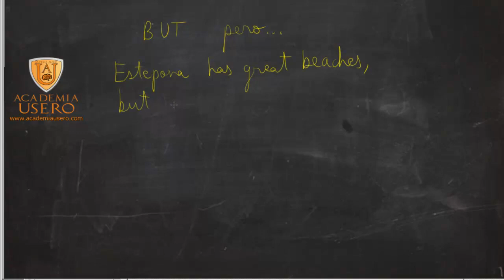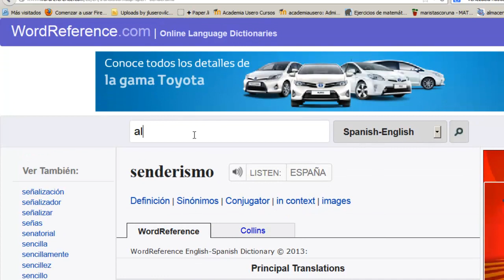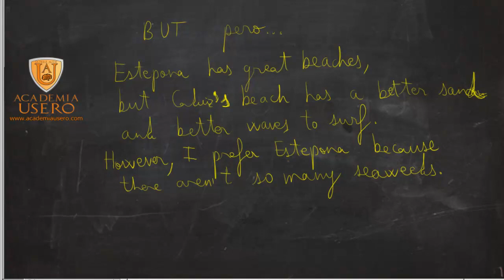Composiciones en inglés 02 para examen de acceso al CFGS Academia Usero Estepona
En este vídeo creamos una composición en inglés. Normalmente, en los exámenes para acceso a Ciclos Formativos de Grado Superior, nos piden que hagamos una composición de 100 palabras sobre algún tema. En este vídeo introducimos la creación de textos en inglés usando conocimientos básicos de gramática que el alumno o alumna ya ha aprendido y los motivamos a que los usen.
El tema de esta composición es Estepona, el único pueblo del Mundo donde puedes estar bañándote en la playa y 5 minutos después jugando con nieve en una sierra.
Inglés
Acceso a Ciclos Formativos de Grado Superior